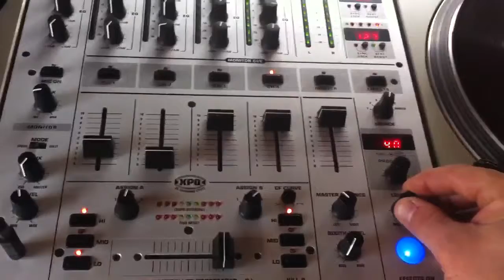Tune!!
Wheels of steel rippin it up